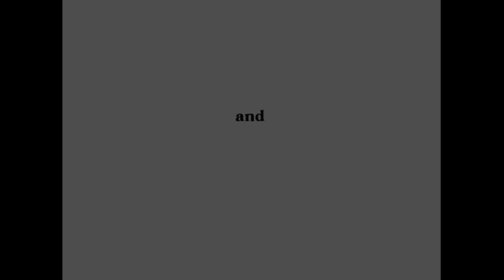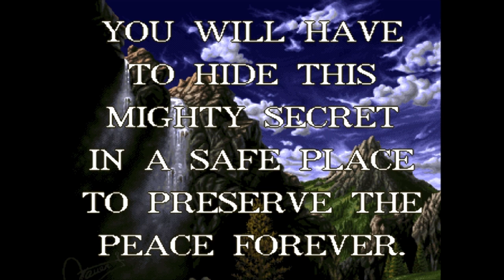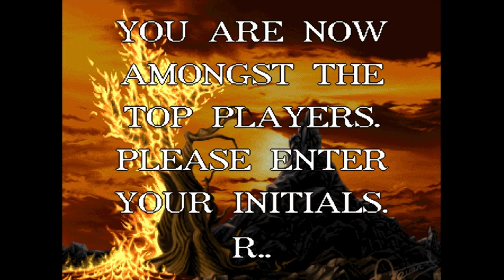Agony | Amiga | Longplay | HD 720p 50FPS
Agony is a side-scrolling shoot 'em up game, released by Psygnosis in 1992 for the Commodore Amiga home computer.

Agony is a shoot 'em up but with a surreal-fantasy background. It features an owl (the company logo) flying its way through six worlds filled with monsters. The owl uses various waves of echo-location which the player fires at the enemies.
According to the manual backstory, the sun-wizard master Acanthropsis discovers the "Cosmic Power" with a toll on his life. Before dying he teaches it to his disciples, Alestes and Mentor.

Because of memory constraints, the game features no introduction, however the game and manual mention that Alestes has been transformed into an owl, and has to pass through Mentor's traps and monsters in order to reach the Cosmic Power.

TECHNOLOGY:
The game makes great use of many Amiga features such as scales of colors done with raster lines, halfbrite graphics mode for the between-level pictures, three layers of parallax scrolling using dual-playfield mode, in-game palette swapping and continuous flashing of the background palette to simulate additional colors. Featuring three floppies, the game ran on all Amiga computers. In common with other Amiga titles, the music was created with sampled sounds.

The game featured a theme song by Tim Wright, which – atypically for an action game – was a classically themed, piano-led instrumental. The title song was adapted without giving him proper credit by the keyboardist of Dimmu Borgir in the song "Sorgens Kammer" for their Stormblåst album. The band did not know about this. Following several months of communication between Wright and Dimmu Borgir, and in a nod to the composer, the band did not include the track on a later re-recording of Stormblåst.

The title song is also slightly different from the version that Tim Wright originally submitted to Art & Magic. Franck Sauer advised Wright that he could source improved piano sounds for the piece, and requested permission to change them. Wright agreed, but did not hear the end result before the game went to final master, and consequently some notes within the piece were transposed; this 'mistake' was also covered by Dimmu Borgir.

Artwork: Frank Sauer, Marc Albinet
Programming: Yves Grolet
In-game Music: Jeroen Tel
Producer: Steven Riding
Intro Coding: Thomas Landspurg
Ending Music: Robert Ling, Martin Wall
Loadingscreen Music: Robert Ling, Martin Wall, Matthew Simmonds, Martin Iveson, Allister Brimble
Flashback Compressor: Laurent Larminier
Disk Loader: Mickael Janssens
QA: Greg Duddle, Chris Stanley, Nick Burcombe
Cover Art & Logo Design: Tony Roberts, Roger Dean

Captured and played at 50Hz.

Used in this longplay:

Emulator - WinUAE with WHDLoad
Controller - 10 button custom made arcade joystick
Joystick: Sanwa JLF-TP-8YT
Buttons: OBSF-30 with 2 microswitches (perfect for Amiga games)